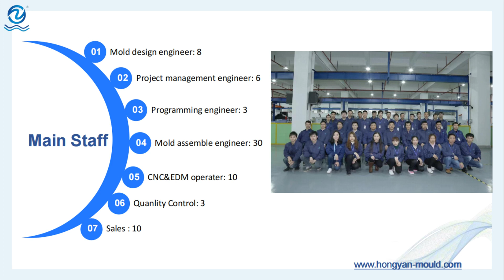Hongyan Mould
💁‍♂️ There are 8 mold design engineer, 6 project management engineer, 30 mold assembly engineer. Thanks to their hard work, we can make 30 molds per month, and 350 molds per year.

💁‍♀️ June is coming! Do you have any projects in hand? We Hongyan team are right here for you. You are warmly welcome to send us RFQs.